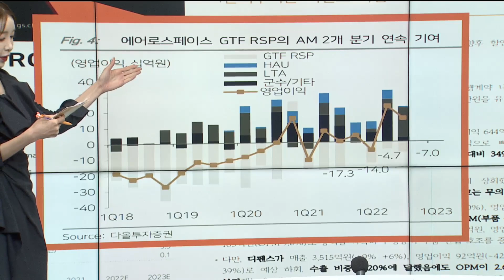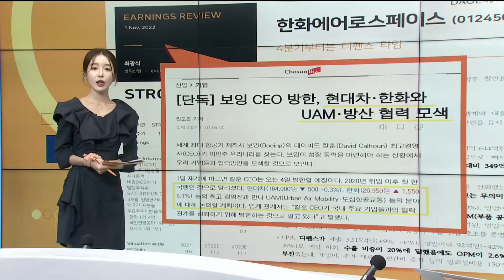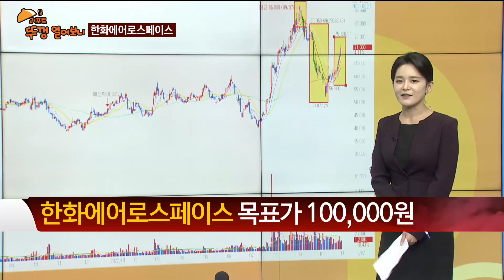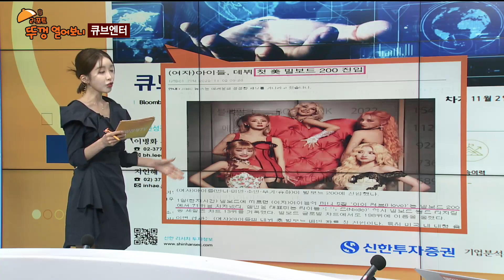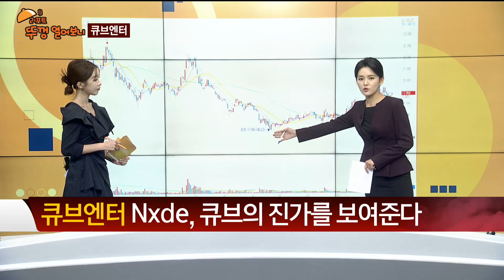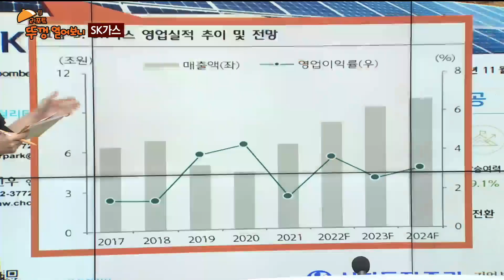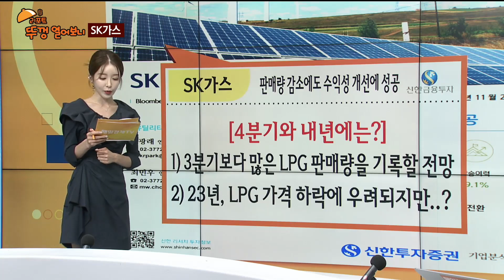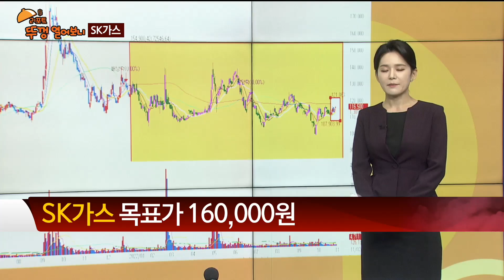[리포트 뚜껑 열어보니] /한화에어로스페이스 큐브엔터 SK가스 / 리포트 뚜껑 열어보니 / 매일경제TV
한화에어로스페이스# 큐브엔터#SK가스